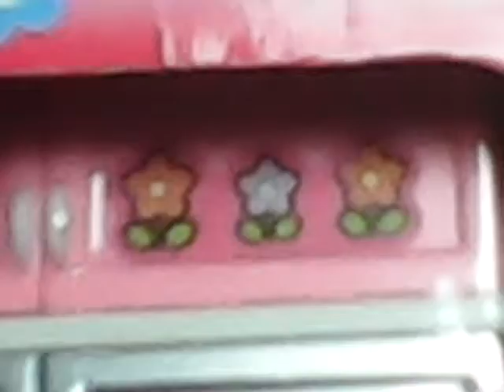Kids republic toys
This is a modern cithen hello kitty toy.